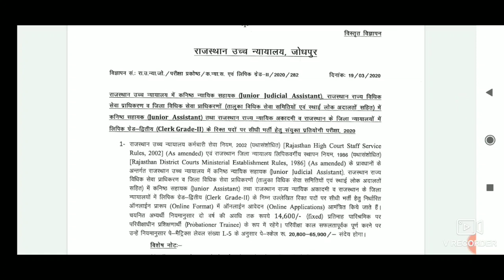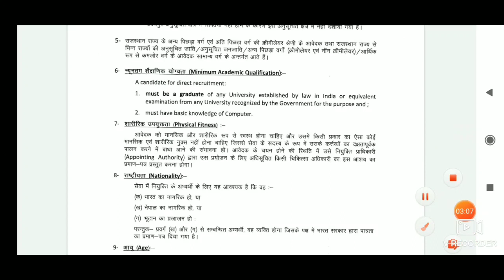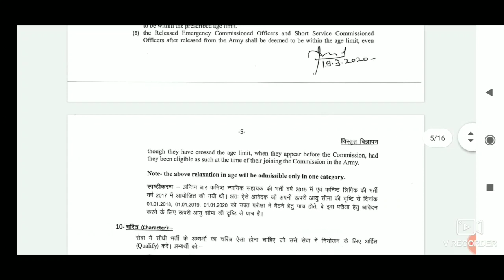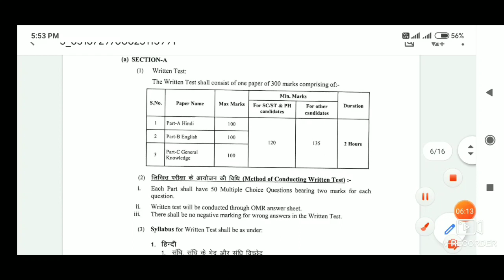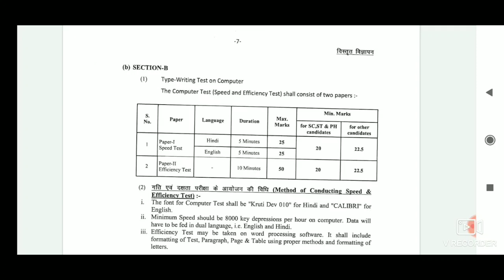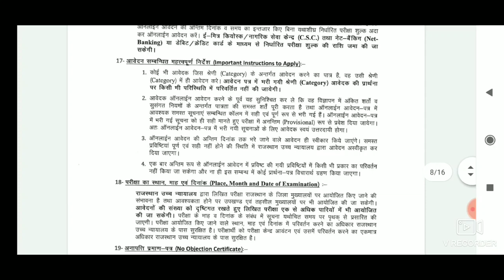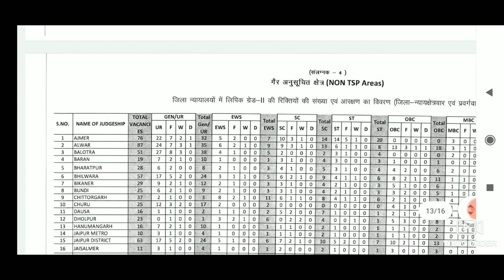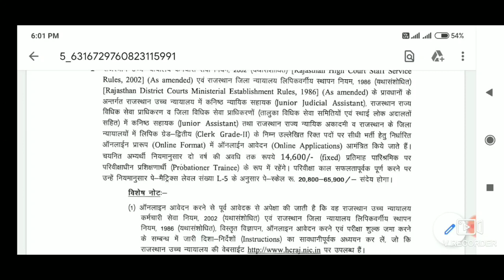राजस्थान high court ldc भर्ती 2020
Full Notification of ldc भर्ती 2020
Link -:
सिंधु घाटी सभ्यता